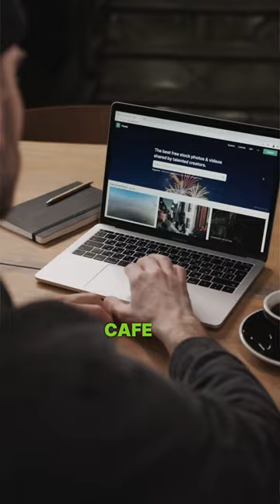17-Year-Old Suhas Gopinath: The Youngest CEO in the World| mudrastreet